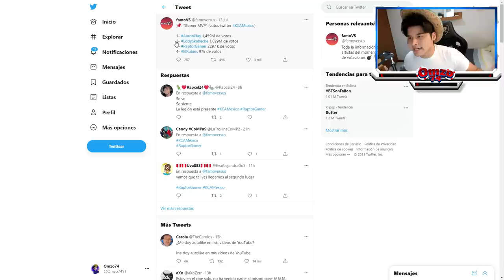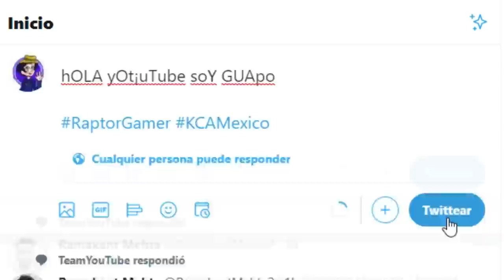¡¡¡RAPTORGAMER NECESITA TU AYUDA!!! 🤯🙏🏻 Nickelodeon “Kids Choice Awards México” 🤩🔥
Hoy Traemos a un invitado especial al canal de fans 🐶 junto al inutil de raptor necesitamos su increíble apoyo para que pueda ganar en el concurso de Nickelodeon 👀✨

Agradecimiento a CoMPaS_4ever

💖▶️ Si Quieres Hacer Preguntas A Mike o LosCoMPaS No Olvides Seguírme 👇🏻💖

Atte: Omzo74

⭐ ADMINISTRADORES ⭐